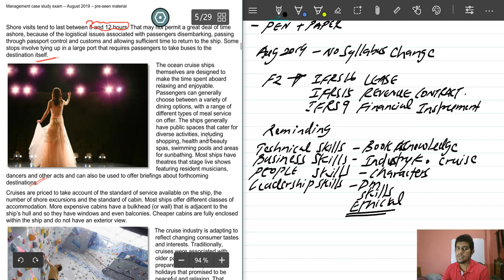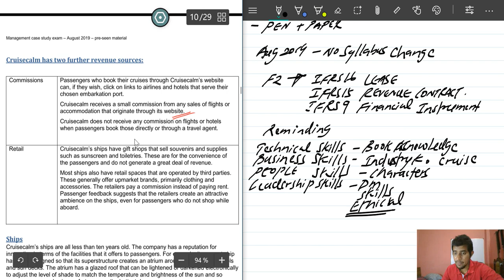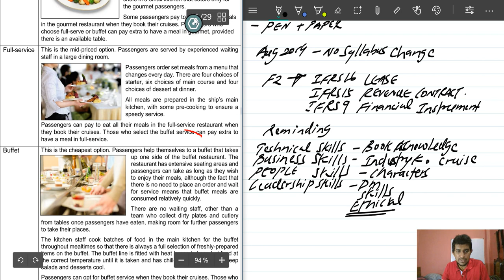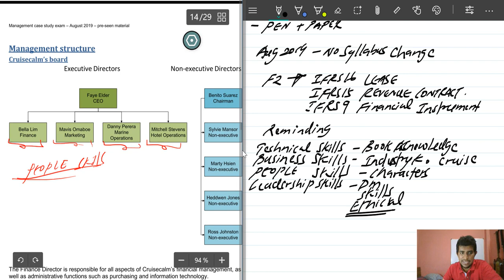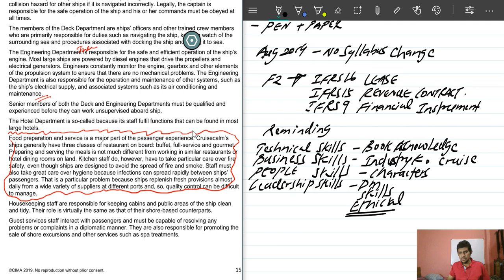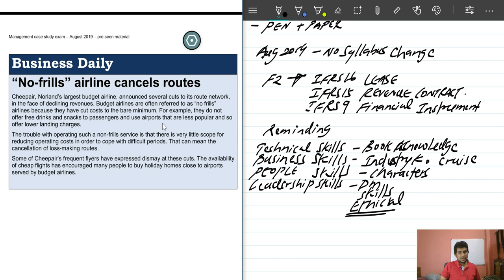Cruise Calm MCS Aug 2019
Dear Respected Students,

If You have any doubts please be kind enough to comment